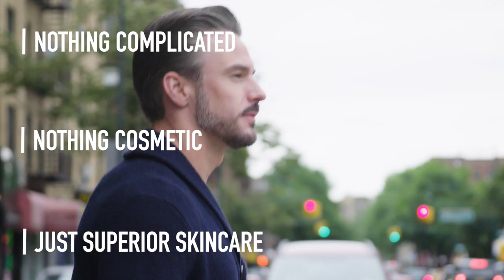Jack’s #1: Double-Duty Face Moisturizer SPF 20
We’re going to take you on a head-to-toe tour of all our #1’s in the prestige men’s skincare market, starting with the Double-Duty Face Moisturizer. #1* for a reason—this multitasking formula provides lasting hydration without the heaviness or the greasiness, and antioxidant and broad-spectrum SPF 20 protection to help shield skin from premature aging. More than a moisturizer, Double-Duty is a facial treatment.

*Source: The NPD Group, Inc./ U.S. Prestige Beauty Total Measured Market, Skincare Retail Dollar Sales, January 2017-December 2017